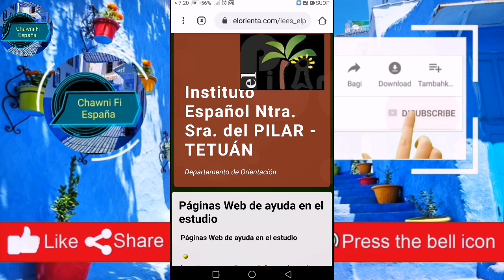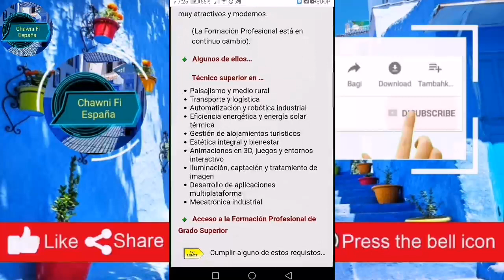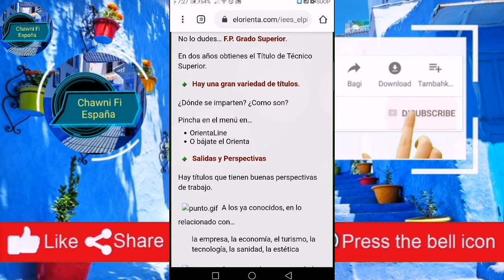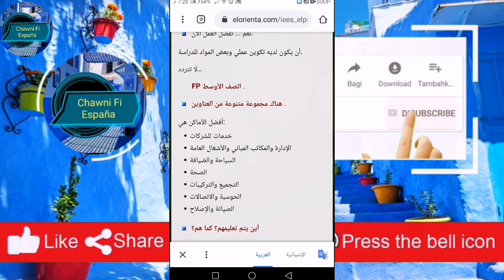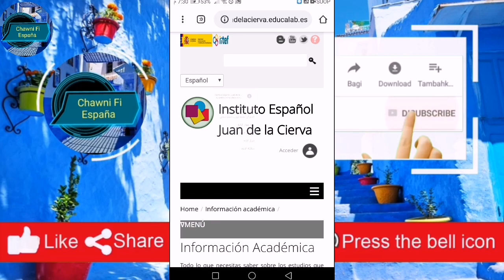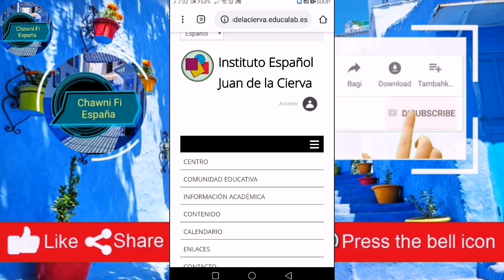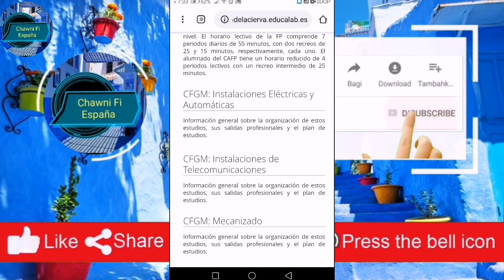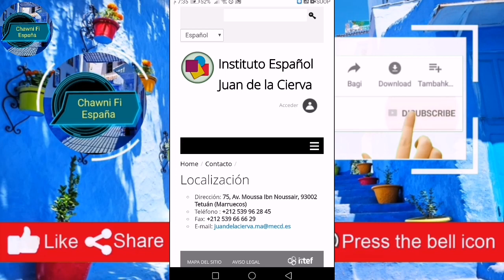لأول مرة على اليوتيوب. كيف تحصل على دبلوم GRADO SUPERIOR او GRADO MEDIO من المغرب🇪🇸(هاذه هي المعاهد)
حصريا ولأول مرة على اليوتيوب. يمكنك دراسة غرادو سبيريور و غرادو ميديو في مجموعة من التخصصات بالمغرب دون الحاجة الى السفر الى اسبانيا. او الحصول على غرادو ميديو ومتابعة الدراسة في اسبانيا بغرادو سبيريور.

Instituto Español Juan de la Cierva

Dirección: 75, Av. Moussa Ibn Noussair, 93002 Tetuán (Marruecos)

Instituto Español Ntra. Sra. del PILAR - TETUÁN

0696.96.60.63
2 Avenue Hassan II, Tétouan, المغرب